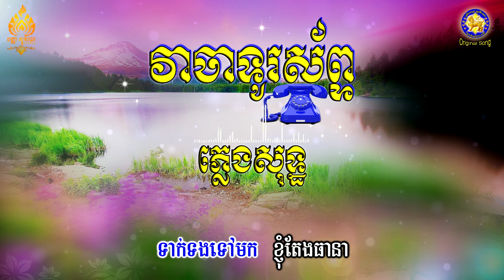វាចាទូរស័ព្ទ - ភ្លេងសុទ្ធ ( KARAOKE )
និពន្ធទំនុកច្រៀងដោយឯកឧត្ដម យិន លីម   (( កវីព្រំដែន ))
និពន្ធបទភ្លេងដោយកវីដំរីជាន់ខ្លា តាំង ស្រីពេជ្រ
សម្រួលតន្រ្តីដោយលោក ជាង សារ៉ាត់ ថតភ្លេងដោយ បញ្ញ STUDIO កាត់តវីដេអូដោយលោក ឆាង សុបញ្ញា
នេះគឺជាឆានែលយូធូឆាងសុបញ្ញាកូនសិស្សរបស់ខ្ញុំសូមជួយគាំទ្រផងបងប្អូន❤️🙏🙏🙏